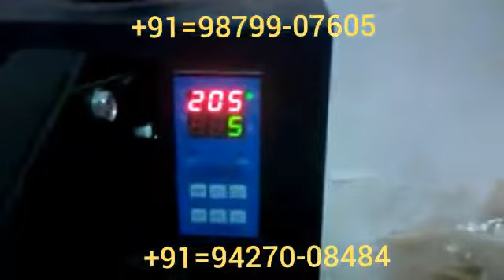hot fix stone machine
hot fix rhinestone brushing machine